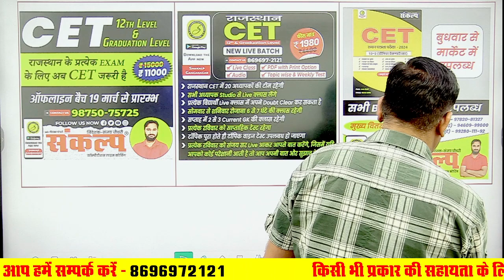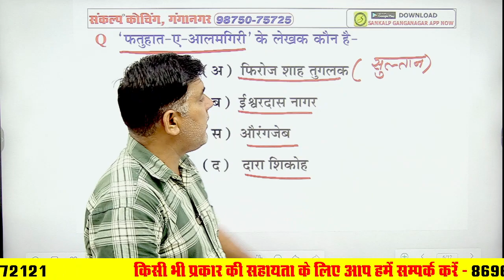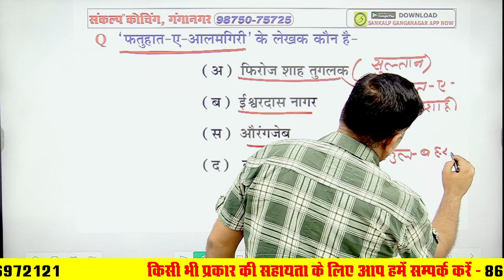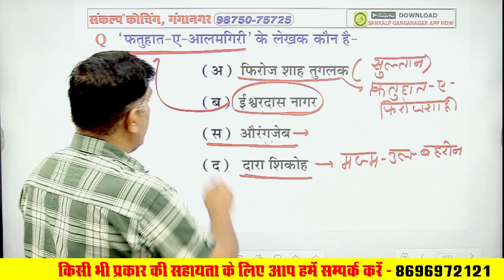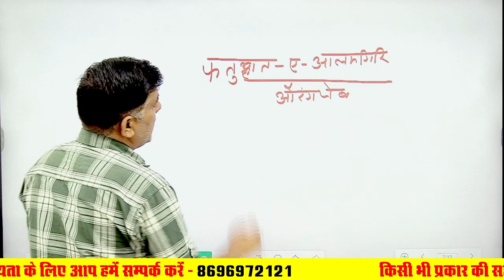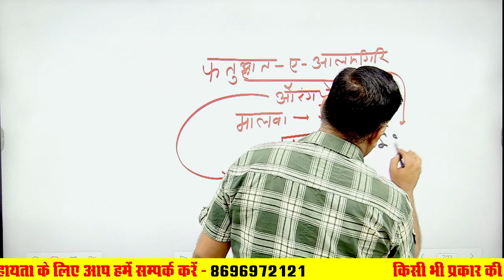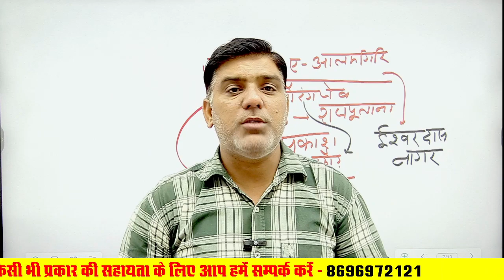CET 2024 l Rajasthan CET History Class#12 l CET 2024 Graduation & 12th Level Exam l By Ghintala Sir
CET 2024 l Rajasthan CET History Class#12 l CET 2024 Graduation & 12th Level Exam l By Surender Ghintala Sir l Sankalp CET Class Ganganagar

📌 लाइव क्लास का नोटिफिकेशन प्राप्त करने के लिए आप आज ही SANKALP CET के यूट्यूब चैनल को subscribe करके bell icon को जरूर दबा लें ताकि जब भी क्लास शुरू हो तो आपको नोटिफिकेशन मिल जाये।